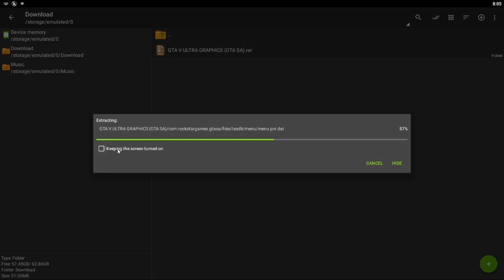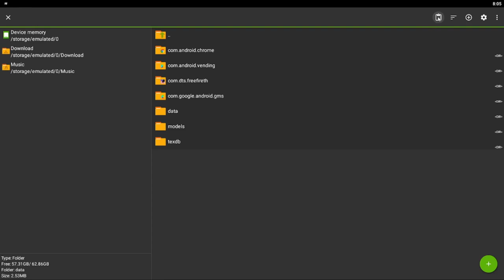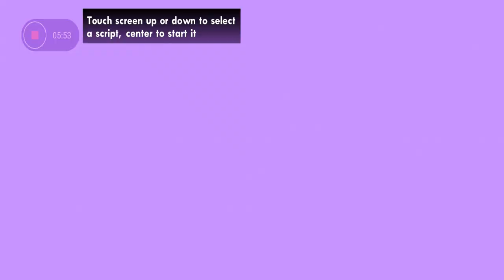FULL HD GRAPHICS MOD PACK - GTA SA ANDROID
🔥Other Mods :-

PC Specifications

16 DDR4 3200 RAM
240 Solid State Drive
GeForce GT 1030 2GB DDR5 Graphics Card
650w Power Supply